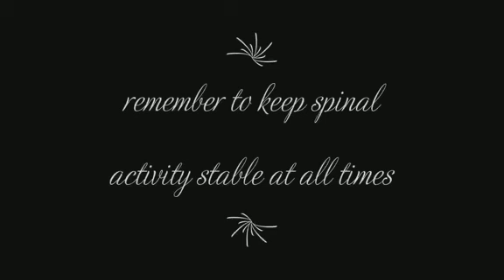chronic spinal combustion syndrome demonstration video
chronic spinal combustion syndrome (CSCS) is a nearly fatal occurrence in which a person's vertebrae are unstable, and the slightest offput or discomfort can and will result in detonation of all the vertebrae.